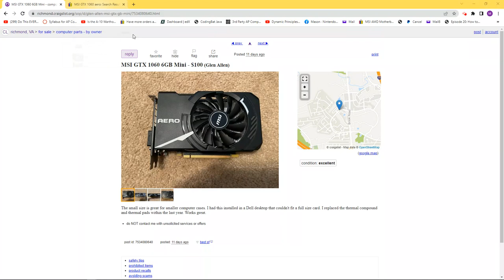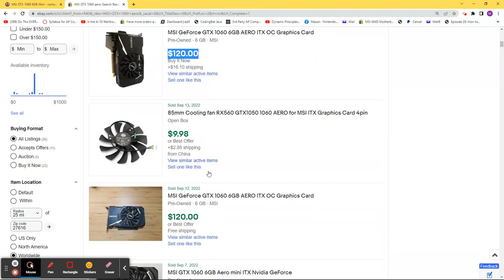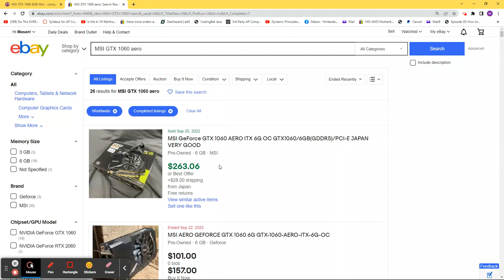How to buy a used video card/ gpu/ graphics card and determining if it is a good deal 2 of 3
Graphics/ video cards are FINALLY obtainable but we are just getting started with price drops.  Graphic card prices of upper end gpus will begin to drop within a very short amount of time.  Cryptocurrency is almost not profitable to mine and therefore all the miners that had their rigs with expensive gpus will be looking to dump thousands of graphic cards.  This video will show how to check whether you are getting a good deal on a local purchase.  Check out my earlier video about not buying a fake graphics card
GPU Video Card Prices Crash How not to get ripped off
nvidia RTX 3060, 3070, 3080, 3090 amd rx 6600,6700,6800,6900

MSI via amazon is offering up a discounted RTX 3090 graphics card for cheaper than most sites are offering the RTX 3080/ ti.
Please note this is an Amazon Aff link.
 Compare prices carefully!!
To learn how to build a computer please check out my class:
Please compare prices when you are choosing graphics cards carefully.  Although the 3090 may be overkill if it is the same price why not use it.
I will be updating frequently as I find surprising deals on video cards.

Graphics Cards, Nvidia, GPU, Video cards, AMD GPU Price Crash